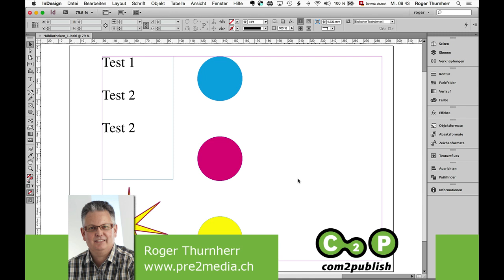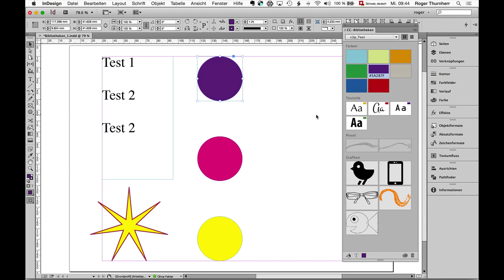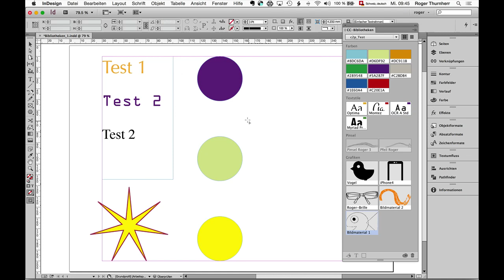Creative-Cloud-Bibliotheken neue in Adobe InDesign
Unser Referent Roger Thurnherr hat ein Kurzvideo erstellt:
In der aktuellen Adobe-InDesign-Version habe Sie neu auch Zugriff auf die CC-Bibliotheken. Lernen Sie den Umgang mit den CC-Bibliothekten in Adobe InDesign